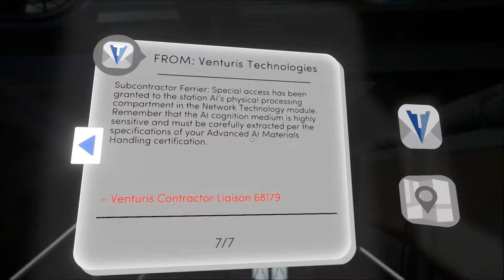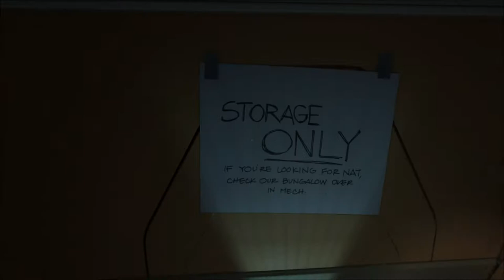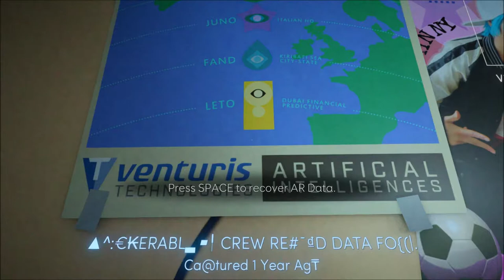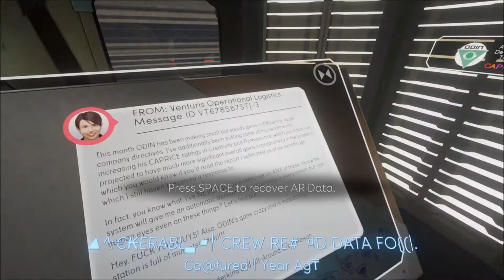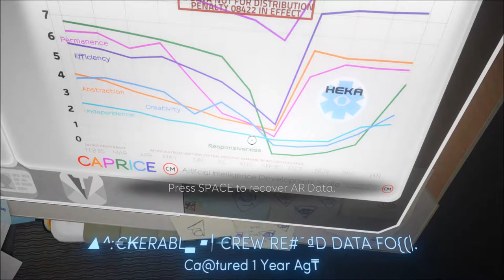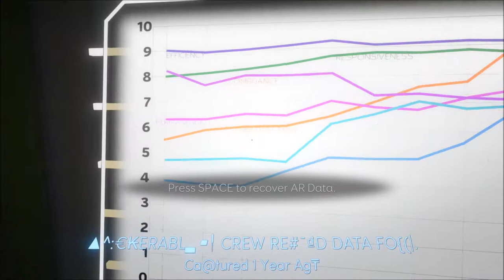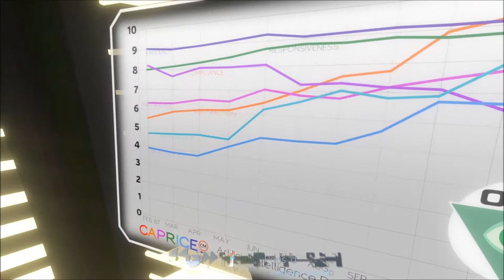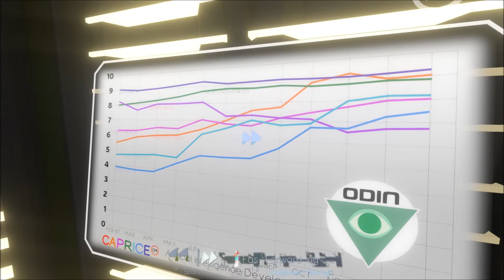Let's Play Tacoma (Blind), Part 11 of 12: Networking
The recording playback is not nearly as long as we thought. Something bad happens, and we check out lots of stuff.